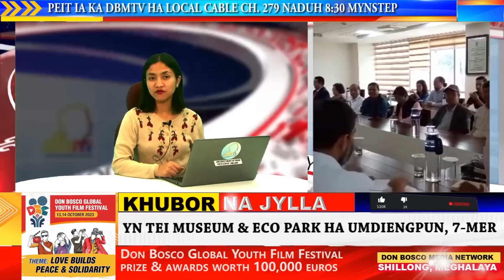KI KHUBOR NAKA JYLLA | 11 Naitung 2023 | dbmnTv, Shillong.